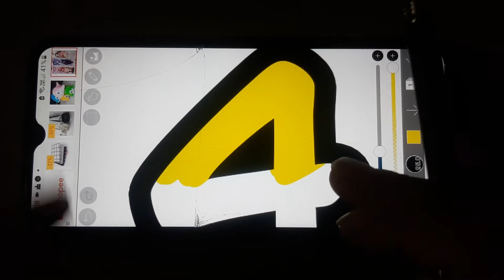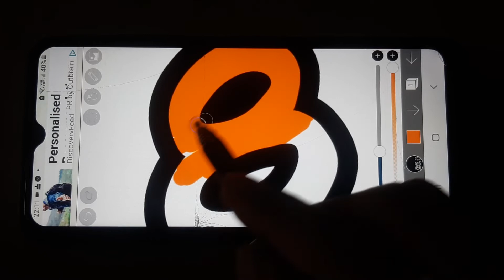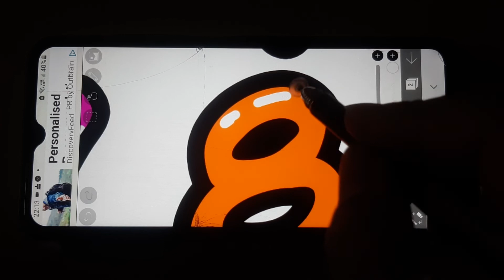Tô mầu Số đếm cầu vồng | Rainbow NUMBER Coloring for Kids / Janji - Heroes Tonight (feat. Johnning)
00:00